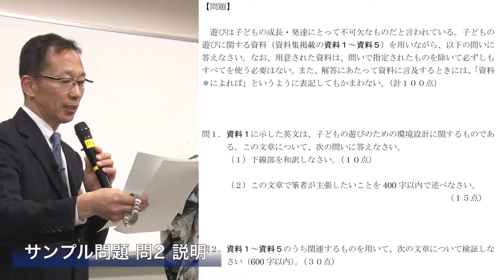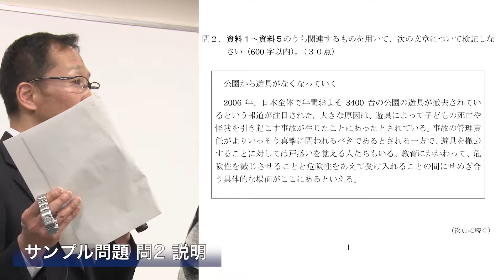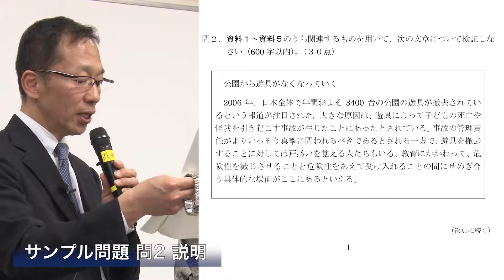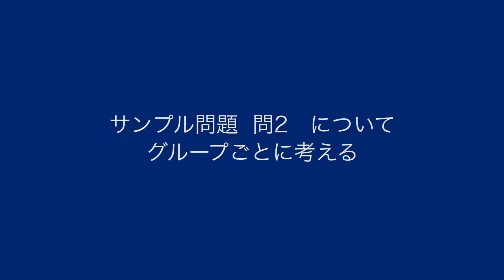京都大学教育学部主催 特色入試説明会08「サンプル問題 問2 説明とコメント」2015年3月29日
京都大学教育学部主催  特色入試説明会08
「サンプル問題 問2 説明とコメント」
山名 淳  准教授
西岡 加名恵 准教授
2015年3月29日

京都大学OCWより説明会すべての映像をご視聴いただけます。